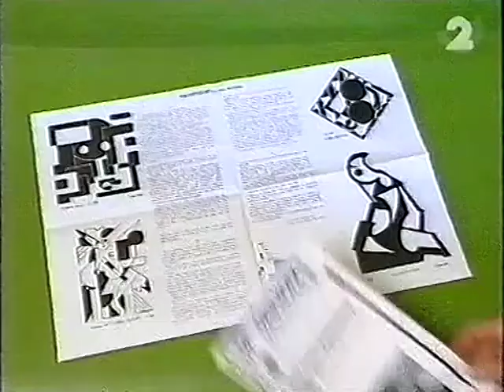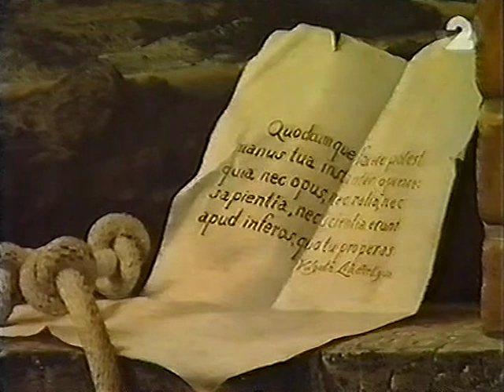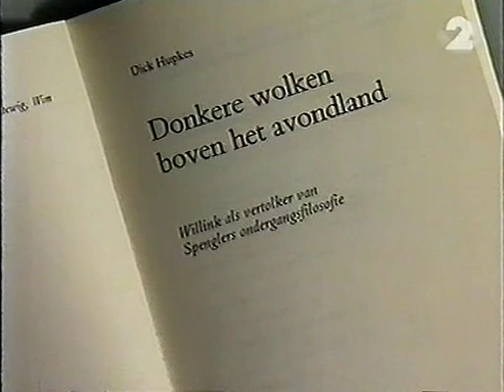Carel Willink een fantastisch realistische schilder 1900-1983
FIlmpje over Carel Willink, een veelzijdig schilder.
Januari 1983,  9 maanden voor zijn overlijden.
©Werken Willink bij Sylvia Willink/Stichting Pictoright.